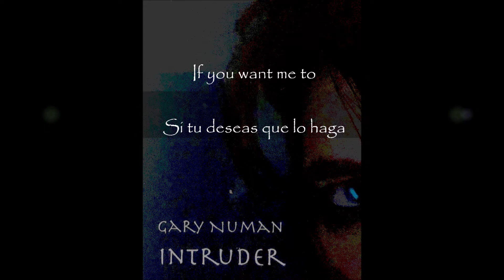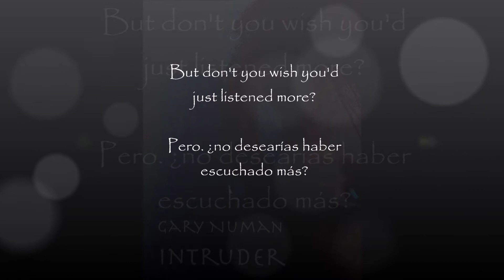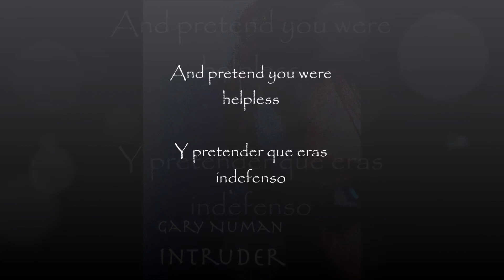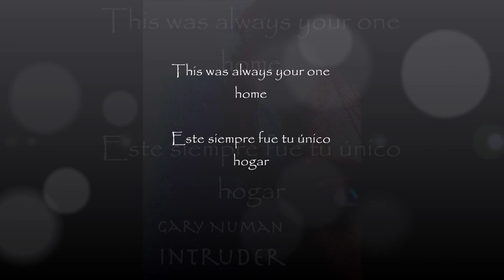Gary Numan - Intruder (Subtitulado Español)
No rights owned or obtained. Personal entertainment only
I don´t own this music, image and lyrics.
Traducción Datura.